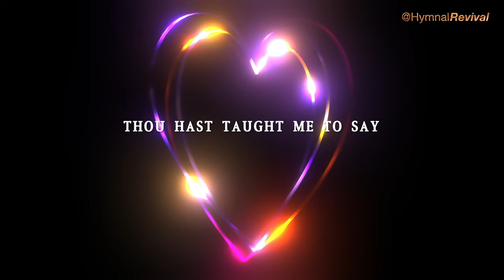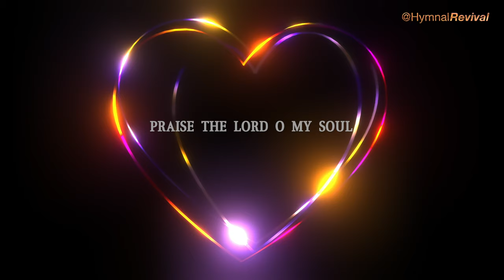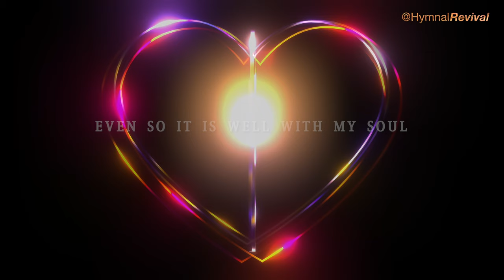It Is Well With My Soul - Up Tempo (backing track)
Acoustic Piano : Mike LeDonne
Electric Piano : Jeff Lorber
Electric Guitar : Joe Gannon
Electric Bass : Alex Al
Drums : Kenneth Blevins